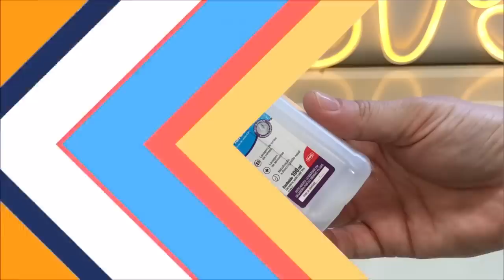CHEGA DE CABELO ESPIGADO E PONTA DUPLA SALVE SEU CABELO COM ESSA PODEROSA RECEITA CASEIRA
★COMPRINHAS